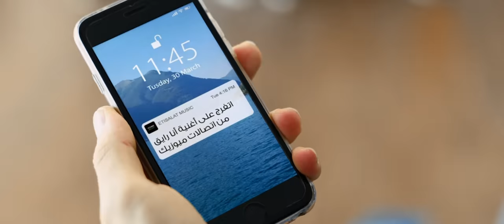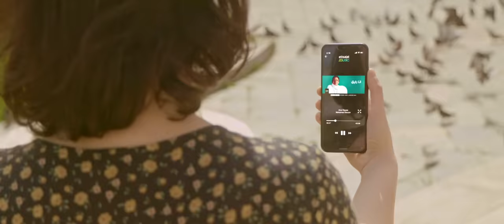ڤيديو كليب أنا رايق - محمد منير | Ana Rayea - Music video - Mohamed Mounir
Ana Rayaa – أنا رايق

Lyrics: Nour El Din Mohammed
Composer: Ahmed Ammar
Music arranger: Osama El Hendy
Mixing & Mastering: Osama El Hendy
Mounir Vocal recorded at Fonoun Studios: Eng. Khaled Mohasseb
Guitar: Mostafa Aslan
Oud: Hesham Essam
Production Manager: Khalid Gamal
Executive Producer: Yasser Hussen
Production: Qanawat

الكلمات

انا فايق
انا رايق
انا مبسوط مش متضايق
العمر ان عشته فهمك
هيطوول  وهيحرق دمك
وان عشته بخفة دمك
هيعدي لطيف فدقايق
انا فايق
انا رايق

انا باشا .. ب بشاشه
عايش الدنيا الغشاشه
بنت الايه البكاشه
انا برفض اعيش متضايق
علي كيفي .. انا كيفي
فالشتا اني البس صيفي
وفجيبي يادوب مصاريفي
وامشي ابعزق واتعايق

انا فايق
انا رايق

بمزاجي .. وشروطي
اتسلطن اغني بصوتي
او اهيم واسرح فسكوتي
او انام او اجري واسابق
عشوائي وبدائي
وفحب حبيبتي فدائي
بضرب فالدنيا والاقي
مبسوط بجناني وسايق

انا فايق
انا رايق

انتاج وتوزيع: شركة قنوات
ــــــــــــــ